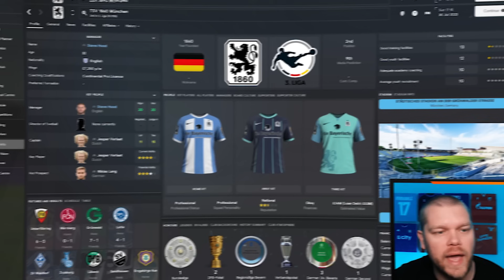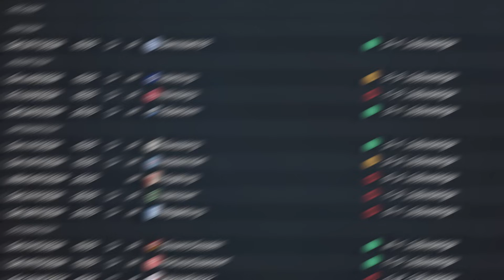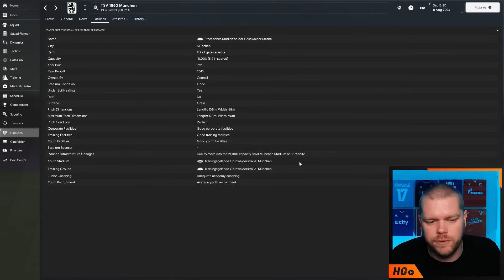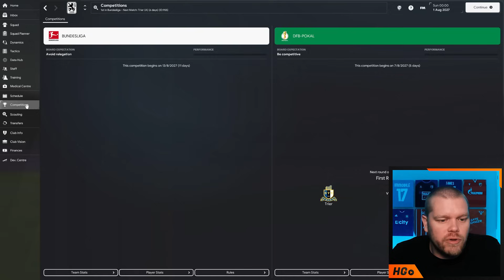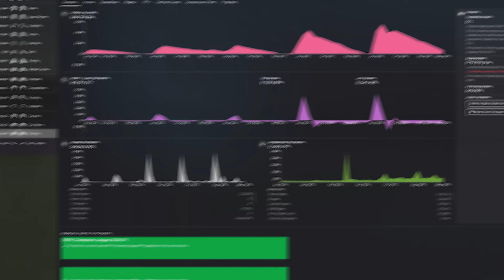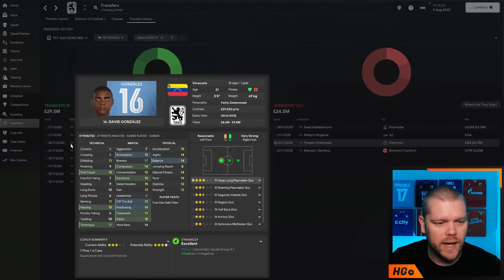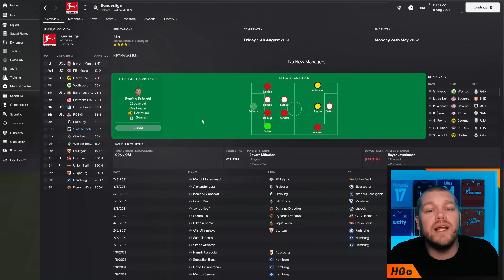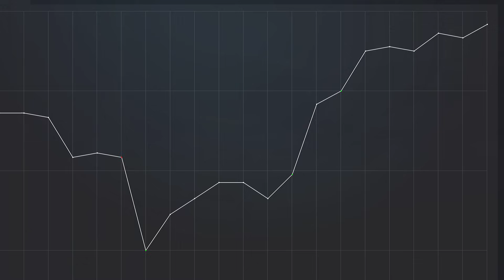I Rebuild 1860 MUNICH for 10 SEASONS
A founding Bundesliga member, 1860 Munich were regulars in Germany's top flight up until 2003-04.

Now, 1860, the first Munich side to win the Bundesliga in 1966, find themselves in the third division, having dropped as low as the fourth tier due to on- and off-field issues.

Before 1860's drastic fall, they spent 10 consecutive seasons in the Bundesliga from 1994. With the highlight for Die Lowen being their fourth-placed finish in 1999-00, earning them a spot in the Champions League qualifiers.

Our goal today is to take over this sleeping giant in Germany’s third tier and take them back to the top making them the best team in Munich and in Germany.

00:00 - Intro
00:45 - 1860 Munich Rebuild Season One
05:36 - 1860 Munich Rebuild Season Two
10:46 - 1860 Munich Rebuild Season Three
16:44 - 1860 Munich Rebuild Season Four
22:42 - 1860 Munich Rebuild Season Five
29:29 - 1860 Munich Rebuild Season Six
34:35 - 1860 Munich Rebuild Season Seven
40:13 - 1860 Munich Rebuild Season Eight
48:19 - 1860 Munich Rebuild Season Nine
53:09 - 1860 Munich Rebuild Season Ten

𝘼𝙗𝙤𝙪𝙩 𝙈𝙚